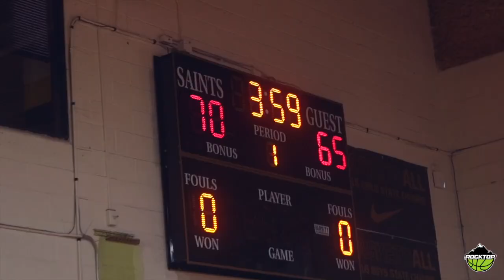Rocktop Academy vs Archbishop Ryan | September 17, 2023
Rocktop Academy vs Archbishop Ryan
September 17, 2023
Preseason